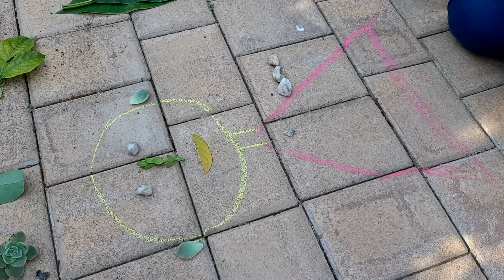Kuns. Prentjie met blare